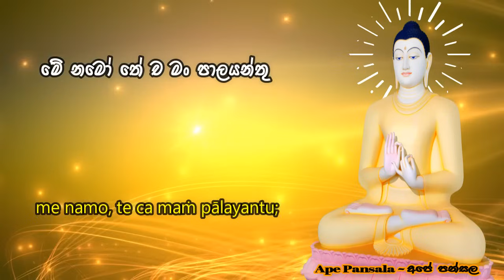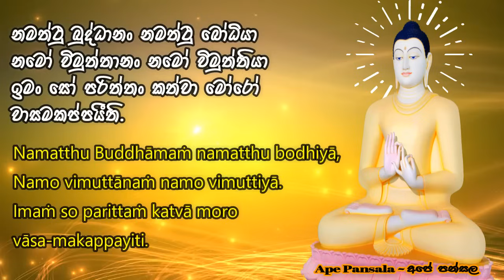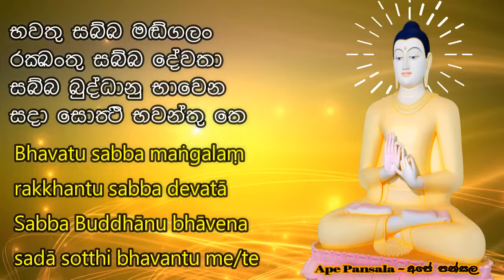Mora Piritha - මෝර පිරිත උදයට සවසට නිතර ශ්‍රවනය කිරීමෙන් යහපත් ප්‍රතිඵල ගෙනදෙයි Mora Paritta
Mora Piritha - මෝර පිරිත ~ උදයට සවසට ඇසීමෙන් සුභ ඵල ගෙන දෙන Mora Paritta - මොර පිරිත

sinhala pirith,

pirith sinhala meaning,

pirith potha,

pirith suthra deshana,

maha piritha Sinhala,

pirith suthra,

seth pirith 23,

seth pirith youtube,

pirith chanting full,

thun suthraya,

pirith,

karaniya metta,

seela wanthan guna wanthan gathawa karaneeya meththa suthraya mawata wadina gathawa ithipiso gathawa mapiya wandana gatha rathana suthraya seela wanthan guna wanthan lyrics bodhi pooja gatha pancha seelaya karaniya metta sutta mal pujawa jinapanjara piritha rathnamali gatha rathana jaya mora piritha mal pahan pujawa maha mangala suthraya nawagraha shanthiya atavisi piritha thun suthraya jalanandana piritha

seth kavimora piritha atavisi piritha dhammachakka suthraya abisambidana piritha atanatiya piritha seevali piritha nawagraha shanthiya jalanandana piritha dasa disa piritha derana pirith bodhi pooja gatha neth fm pirith ithipiso gathawa angulimala piritha rathana suthraya bojjanga piritha kanda piritha jinapanjara piritha karaneeya meththa suthraya

alawathure vijithawansa kavi bana song kavi bana amma kavi bana sinhala amma kavi bana 2018 kavi bana sinhala 2017 kavi bana thaththa kotuwe hamuduruwo massanne vijitha thero lassana kavi bana kavi bana podi hamuduruwo appachchi kavi bana kavi bana joke bodhi pooja kavi ugasana kavi bana kalina bana kalina kavi bana bana katha deegala piyadassi himi kavi bana kunuharupa

neth fm pirith nawagraha shanthiya derana pirith bojjanga piritha atavisi piritha bodhi pooja gatha jalanandana piritha rathana  suthraya seth kavi karaneeya meththa suthraya seevali piritha jinapanjara piritha abisambidana piritha atanatiya piritha itipiso 108 mora piritha dhammachakka suthraya dhajagga suthraya angulimala piritha karaniya metta sutta

jinapanjara piritha dhammachakka suthraya atavisi piritha dhajagga suthraya jalanandana piritha surya piritha wattala seelarathana maha mangala suthraya abisambidana piritha neth fm pirith bojjanga piritha dasa disa piritha atanatiya piritha thun suthraya sinhala meaning seevali piritha nawagraha shanthiya angulimala piritha rathana suthraya mora piritha kanda piritha